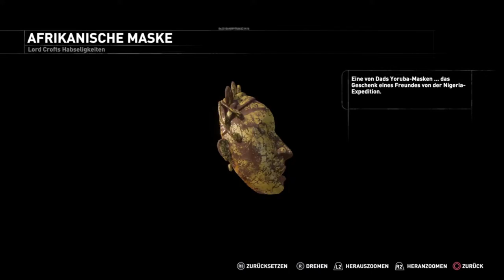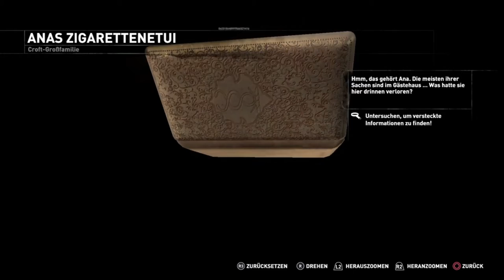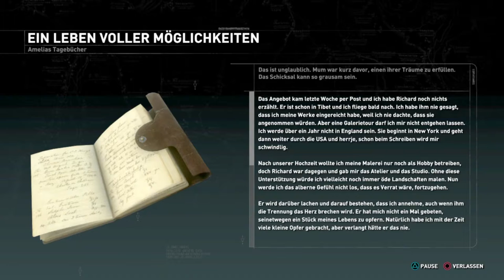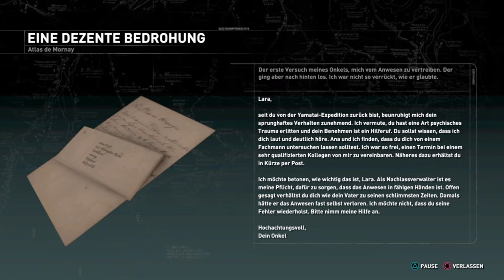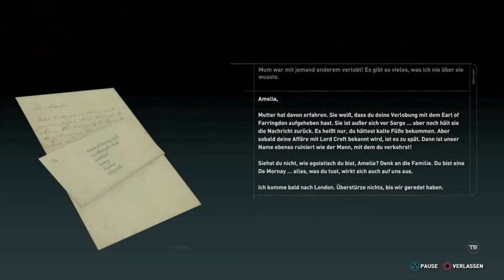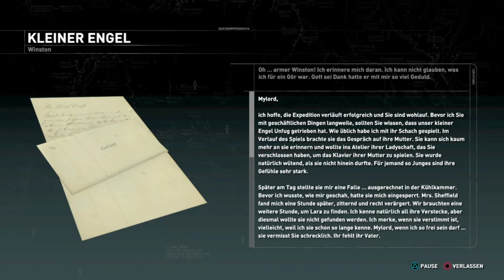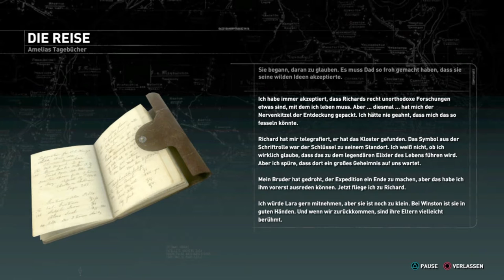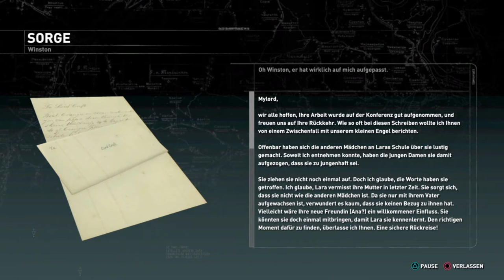Let's Play Rise of the Tomb Raider DLC Blutsbande #01: Crofts Erbe.🏹📜🔍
### **Rise of the Tomb Raider: Lara's Anwesen - Erkunde Croft Manor! 🏰🔍**

### **Handlung des DLCs** 🏰🔍

Im DLC **„Lara’s Anwesen“** kehrt **Lara Croft** zurück zu den Wurzeln ihrer Abenteuer und erkundet ihr **Croft Manor**, das historische Anwesen ihrer Familie. Die Geschichte setzt sich nach den Ereignissen von **Rise of the Tomb Raider** fort und bietet eine tiefere Erkundung von Laras Vergangenheit und ihrer Familiengeschichte. 🏛️

Das Anwesen ist nicht nur ein Ort der Erinnerungen, sondern auch voller **Rätsel** und **Herausforderungen**, die Lara lösen muss. Du wirst in den **verfallenen Hallen** und geheimen Räumen des Anwesens auf versteckte **Schätze** und **geheime Hinweise** stoßen, die neue Einblicke in Laras Familie und ihre Vergangenheit geben. Der DLC bietet sowohl **Kampf- als auch Erkundungsmechaniken** in einer **neuen Umgebung**. 🕵️‍♀️🗝️

### **Spielprinzip des DLCs** 🎮🕹️

Der **„Lara’s Anwesen“**-DLC fügt **Rise of the Tomb Raider** eine neue **Erkundungsmission** hinzu. Durchstöbere die **verschiedenen Bereiche** von Croft Manor, löse **Rätsel**, und enthülle die **Geheimnisse** und **Schätze**, die im Anwesen versteckt sind. Nutze Laras **Fähigkeiten** und **geschickte Lösungen**, um die Herausforderungen des Anwesens zu meistern. 🧩🏰

### **Entwickler und Publisher** 🏆

**Lara’s Anwesen** wurde von **Crystal Dynamics** entwickelt und von **Square Enix** veröffentlicht. Der DLC erschien am **29. März 2016** und bietet eine spannende Erweiterung der **Rise of the Tomb Raider**-Erfahrung durch die Erkundung von Laras Familiendomizil. 🎮🕹️